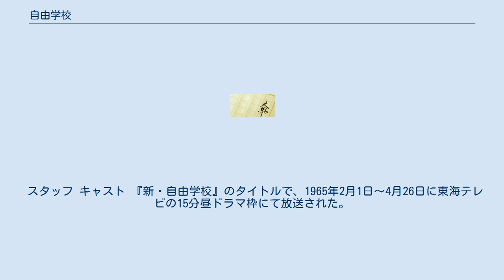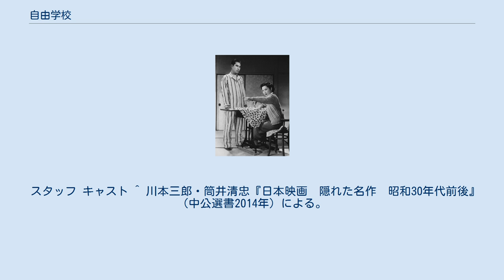自由学校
『自由学校』（じゆうがっこう）は、獅子文六による小説。
『朝日新聞』にて1950年5月26日から12月11日まで連載された。
本記事ではそれを原作とした映画、テレビドラマについても記載する。
 南村五百助と駒子の夫婦は、五百助が辞職して家出したことをきっかけに、それぞれ別の道を歩み、様々な人々と交流・交際していくことになる。
「お金の水橋下」として登場するお茶の水橋下の住居、神田駅付近の闇市など、著者自身が神田駿河台に住んだ際の見聞を取り入れ、敗戦後の東京を諷刺、戯画化した小説となっている。
 映画化にあたっては松竹、大映とが競作、同じ週に封切られる異例の作品となった。
また、5月初めの連休に公開され、2作品とも興行成績がよかったため、「ゴールデンウィーク」という用語が生まれた。
 1951年、松竹の配給で映画化された。
佐田啓二の「とんでもはっぷん」や「ねえ、おばさま」、「ネバー、ネバー」などの台詞が大流行した。
配給収入は5823万円。
 スタッフ 左から佐分利信、高峰三枝子 キャスト 五百助役の小野文春は、公募で選ばれた文藝春秋社の出版企画部長だった。
配給収入は8000万円。
 スタッフ キャスト 『新・自由学校』のタイトルで、1965年2月1日～4月26日に東海テレビの15分昼ドラマ枠にて放送された。
 スタッフ キャスト 『新・自由学校』のタイトルで、1978年1月9日～2月3日にNHK総合テレビ『銀河テレビ小説』にて放送された。
 スタッフ キャスト ^ 川本三郎・筒井清忠『日本映画　隠れた名作　昭和30年代前後』（中公選書2014年）による。
 ^ a b 『キネマ旬報ベスト・テン85回全史 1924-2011』（キネマ旬報社、2012年）80頁